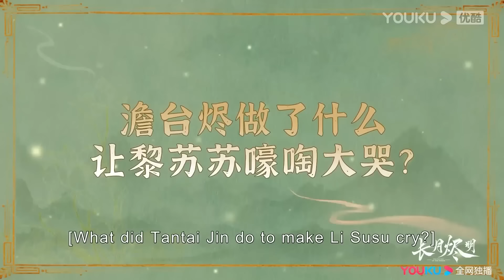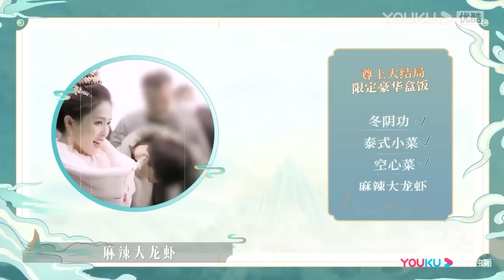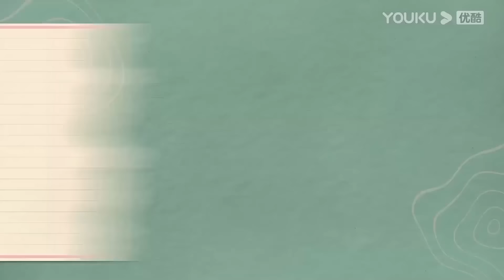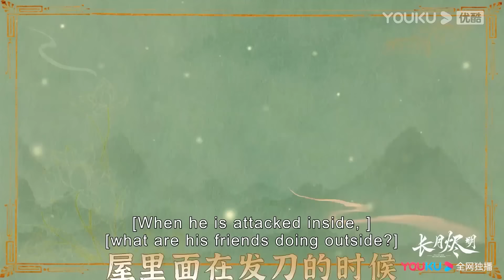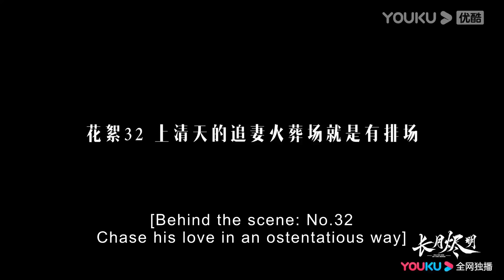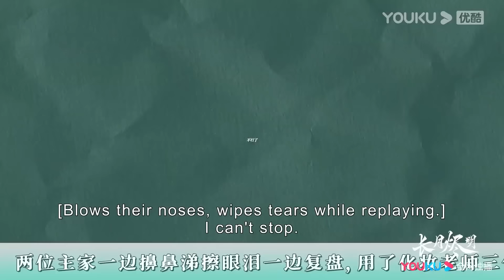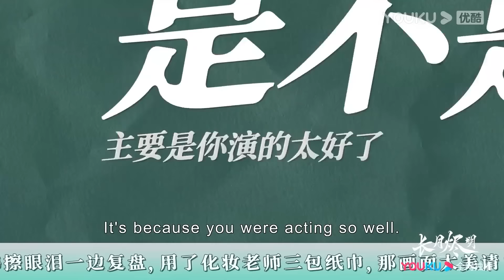【花絮】白鹿與羅云熙劇中生離死別，戲外無法走出劇情，相擁哭泣【长月烬明 TillTheEndofTheMoon】罗云熙